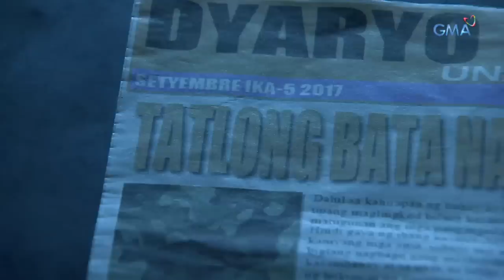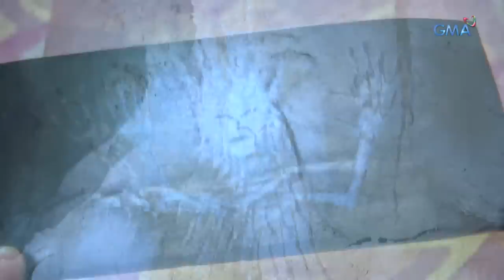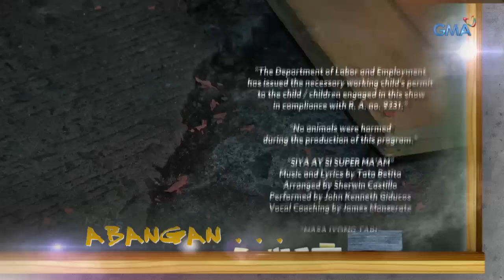Super Ma'am: Ang kuwento ni Minerva (Full Episode 1)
Aired (September 18, 2017): Sino nga ba si Minerva bago siya naatasang kalabanin ang masasamang lahi ng mga Tamawo?

Watch episodes of 'Super Ma'am' weeknights on GMA Telebabad, starring Kapuso Primetime Queen Marian Rivera as Minerva Henerala/Super Ma'am. Also in the cast are Matthias Rhoads, Kim Domingo, Jerald Napoles, Helen Gamboa, Kristoffer Martin, Joyce Ching, Ash Ortega, Enrico Cuenca, Meg Imperial, Al Tantay, Jillian Ward, Kevin Santos, and Jackie Lou Blanco.